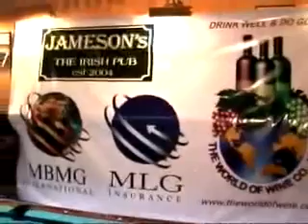PSC Monthly Tournament Party at Jameson's Part 2 YouTube